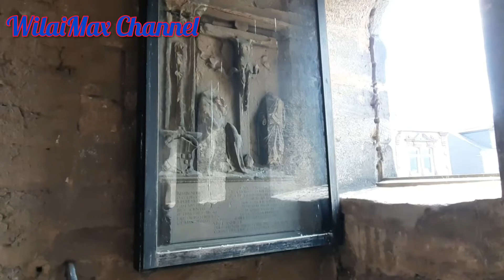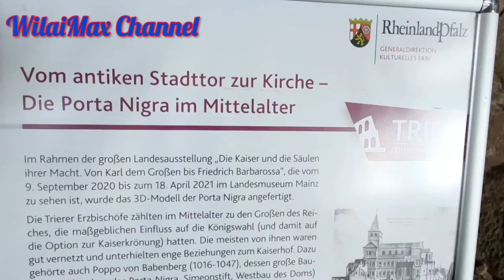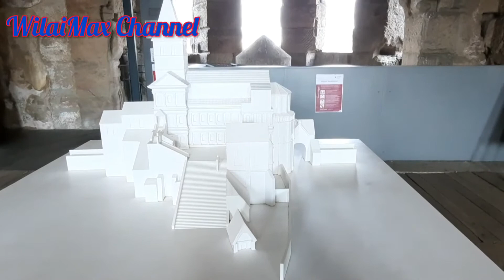เที่ยวเยอรมัน เมืองเทรียร์ประตูเมืองโรมันปอร์ตานิกรา Trier Germany 🇩🇪 / ท่องเที่ยวไปกับรถบ้าน EP118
พาเดินชมเมืองเทรียร์ ในประเทศเยอรมัน  ชมประตูเมืองแบบโรมัน ที่สวยและใหญ่ที่สุด ทางตอนเหนือของเทือกเขาแอลป์ ชมสิ่งมหัศจรรย์ ของเมืองเทรียร์  ที่ประตู ปอร์ตานิกรา
ประตูมีหอคอยครึ่งวงกลมให้ขึ้นไป และสามารถเดินทะลุถึงกันใด้  ชมความสวยงามและความเก่าแก่ที่น่าชมและโบราณไปด้วยกันค่ะ.

เมียฝรั่งตะลอนทัวร์ ท่องเที่ยวไปกับรถบ้าน Camper Van Travel
ก่อนอื่นต้องขอโทษนะค่ะ ดิฉันไม่ใด้มีความรู้ ในเรื่องการท่องเที่ยวมากมายนัก
เราแค่ ทำคลิปวีดีโอนี้ขึ้นมา เพื่อแชร์ ประสบการณ์ความสุข และการท่องเที่ยวแบบประหยัด กินและนอนในรถบ้าน ค่ำไหนนอนที่นั่น ไปกับรถ Camper Van  หรือรถบ้านคันเล็กๆ แต่เท่าโรงแรมห้าดาวของเรา เท่านั้นค่ะ เพื่อเพื่อนๆ ใด้ชมสถานที่สวยๆ ด้วยความบันเทิง ไปกับเราค่ะ  ท่องเที่ยวตามโอกาศ ในวันที่ว่าง คลิปวีดีโอ จะไม่เน้นกับท่องเที่ยวมากมายนักนะค่ะ คลิปเที่ยวของเรา จะนำเสนอ การกิน การเที่ยวในแบบฉบับเราสองเฒ่า ตะลอนเที่ยวกันรถบ้านคู่ใจ ของเราค่ะ สนุกสนานเฮฮาแบบวิไลแม็กซ์ด้วยค่ะ
วิไลและแม็กซ์ ขอขอบคุณเพื่อนๆทุกท่านที่เข้ามาเป็นกัลยาณมิตรที่ดีกับเราค่ะ
ขอบคุณทุกท่าน ทุกกำลังใจมากๆค่ะ ขอบคุณมากๆค่ะ..🙏
 (แชร์ให้ท่านรับชม เพื่อความบันเทิง สนุกไปกับเรา ท่องเที่ยวไปกับรถบ้าน)